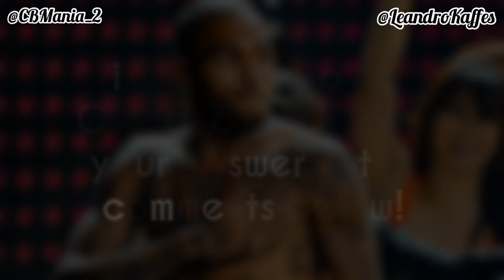CHRIS BROWN TWERK DANCE 😳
Video of CHRIS BROWN TWERK DANCE 😳
( CB Mania! )🔥🤩💯😱

Come though her chris brown, Chris Brown Iffy, her ft Chris Brown come though, nostalgico chris brown, Chris Brown don’t judge me, Chris Brown Drake, Chris Brown Rihanna, Rihanna, Drake, dance girl, dancing for a while meme, Zemo dancing, iman shumpert dancing with the stars, dancing song, dick van dyke dancing, dancing kyo, riky Rick dancing with wife, lori hoxha dancing with the stars, brendan cole dancing on ice. Dance, Dancing. Chris Brown dancing, Chris Brown dance.